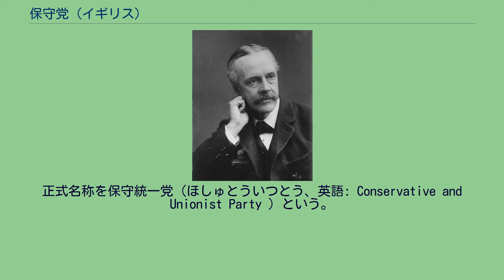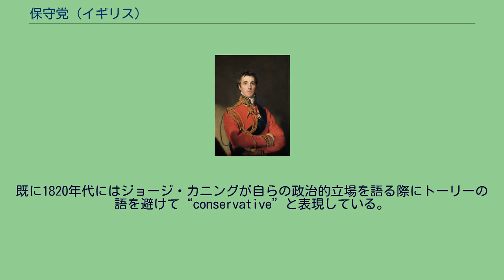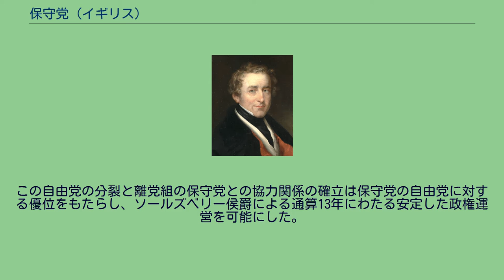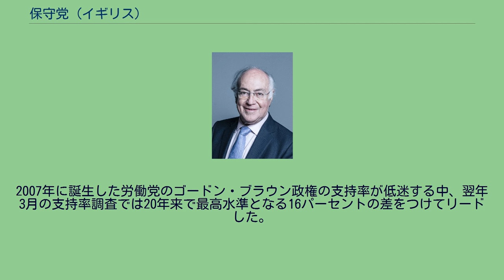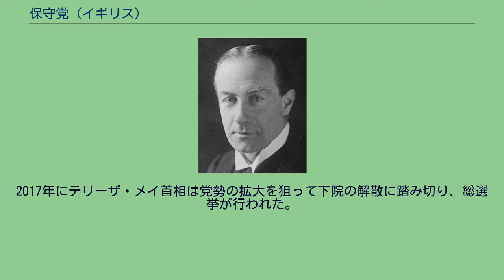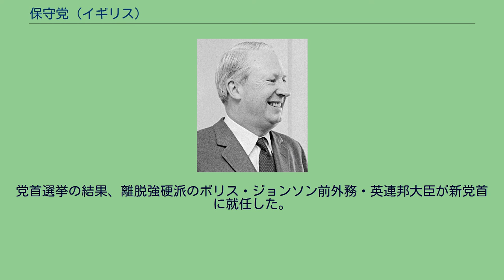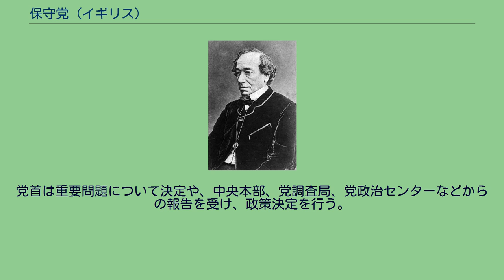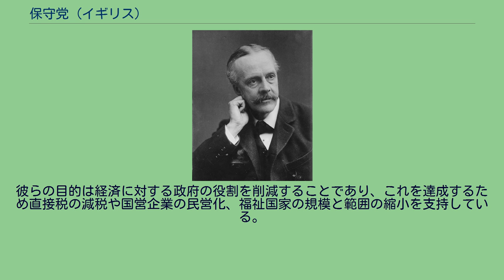保守党 (イギリス)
保守党（ほしゅとう、英語: Conservative Party ）は、王政復古期のトーリー党に起源を持つイギリスの中道右派政党である。
正式名称を保守統一党（ほしゅとういつとう、英語: Conservative and Unionist Party ）という。
以降20世紀初頭までは自由党と、1920年代以降は労働党と共に2大政党制を形成し、政権交代を繰り返している。
2010年5月11日に成立した第1次キャメロン内閣（デーヴィッド・キャメロン党首兼首相）より、政権与党にある。
現在は第2次ジョンソン内閣（2019年12月13日 - 、ボリス・ジョンソン党首兼首相）である。
正式名称の保守統一党（ほしゅとういつとう、英語: Conservative and Unionist Party）はスコットランドと北アイルランド以外ではあまり使用されず、通常は保守党（ほしゅとう、英: Conservative Party）を党名として使用する。
国際民主同盟に加盟している。
1830年代にロバート・ピールが前身のトーリー党を、自由主義的改革が時代の潮流であるとして党名を「保守党」と改めた。
しかし、現在でも党の俗称として「“Tory”（トーリー）」が使用されることがある。
保守党の歴史は、通説では党組織の連続性を確証しがたいため、名誉革命当時のトーリー党まで遡ることはできない。
一方で直接の起源は1780年代から1800年代にかけてのウィリアム・ピット（小ピット、1783年から1801年及び1804年から1806年まで首相）の支持者たちのグループに求められる。
彼らの多くはホイッグ出身であり、小ピット自身もホイッグとして経歴をスタートさせたため独立派ホイッグと名乗っていた。
この時期にはピットの支持者たちはトーリーと協力し、チャールズ・ジェイムズ・フォックス率いるホイッグの一派と対峙する状況が生じた。
1806年の小ピットの死後はホイッグ出身のピット派もトーリーを名乗るようになり、旧来のトーリーを含めて新しいトーリーが誕生した。
ピット派に加えて新しいトーリーの誕生に寄与したのがロッキンガム派のホイッグ(ロッキンガム・ホイッグ)のメンバーであった。
彼らのうちロッキンガム侯爵死後の指導者であったポートランド公爵やエドマンド・バークといった保守派の人々はフランス革命への対応を巡ってフォックスやチャールズ・グレイ(後のグレイ伯爵, 1830年から1834まで首相)といった他の有力者と対立関係に陥った。
やがて彼らはフォックスらとは袂を分かち1794年からポートランド公爵が内務大臣として入閣するなど、ピット内閣に参加することとなった。
次いで1807年にはピット派やトーリーの支持を得てポートランド公爵が首班となる内閣が成立し、これが新しいトーリーの最初の政権となった。
この保守党の直接の祖先であるピット派もしくは新しいトーリーは1783年の第1次ピット内閣成立から1830年まで短期間(1801年 - 1804年、1806年 - 1807年)を除いて一貫して政権を担い、特にリヴァプール伯爵は1812年から1827年まで15年に渡って首相として安定した政権を維持した。
しかしこのリヴァプール政権の末期にはカトリック解放問題を巡る党内の対立が現れ始めた。
リヴァプール伯爵の後任はカトリック解放に積極的なジョージ・カニングであったが解放反対派はカニング内閣への協力を拒否した。
内閣はカニングの突然の死によって短命に終わり、カニング派のゴドリッチ子爵の数か月余りの内閣を経て初代ウェリントン公爵アーサー・ウェルズリーが1828年に首相に就任した。
その後1830年には議会での不信任決議案の可決によりウェリントン公爵は首相を辞職し、23年ぶりにグレイ伯爵率いるホイッグに政権を明け渡した。
この間党内対立の焦点であったカトリック解放問題はウェリントン内閣の下でカトリック解放令が成立したことにより解決したものの、ウィリアム・ハスキソン、パーマストン子爵らカニング派は党内で孤立を深めた。
その結果カニング派はトーリーを離れてグレイ内閣に協力することとなり、やがてホイッグと合流した。
一方分裂後のトーリーでは貴族院ではウェリントン公爵が、庶民院では第2代準男爵ロバート・ピール(首相在任： 1834年 - 1835年及び1841年 - 1846年)がそれぞれ指導的な役割を果たしたが、この両者、特にピールによる尽力がトーリーから保守党へ...